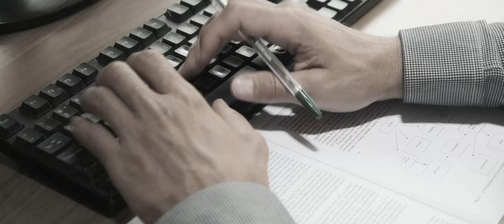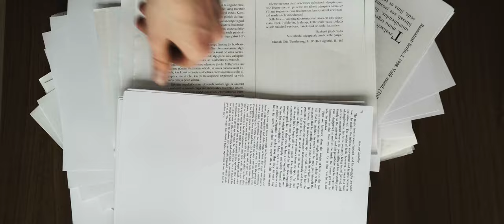ASANKHEYA - Inflatable Horses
Video Production: @jaltaproductions858
Composed by: Ivan Karnauh, Taavi Vesk, Georgi Volkov, Deniss Burašnikov
Inflatable Horsey - Band Mascot (Puppet): instagram: @craft_story_tallinn